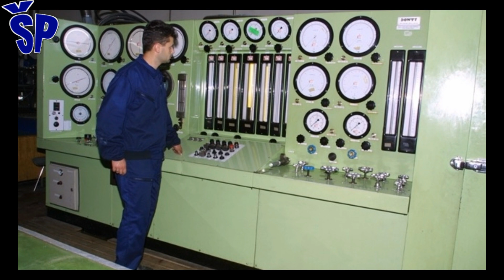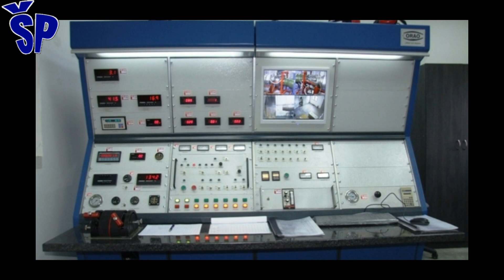Vazduhoplovni zavod "Orao" remontuje motore za MiG-29 Serbian Defense Company overhaul RD-33 engines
Namenska industrija Srpske ozvaničila saradnju sa ruskom državnom korporacijom "Rosteh". Bijeljinska kompanija "Orao" uskoro bi mogla da radi na remontu i održavanju motora za ruske avione "MiG-29" koje proizvodi ruska kompanija ODK. Razgovori o tome pokrenuti su na nedavno o državnom Međunarodnom vazduhoplovnom samitu "Maks 2019" u Moskvi, na kom su učestvovala preduzeća namenske industrije iz Republike Srpske i predstavnika Vlade Srpske. "Orao" se tome okrenuo kao prioritetnom proizvodu jer Srbija, na bazi sporazuma dveju vlada, očekuje da "Orao" ima primarnu poziciju održavanja vazduhoplova Srbije u narednom periodu. Defense Serbian industry officially co-operates with Russian state corporation Rosteh. Bijeljina company "Eagle" could soon repair and maintain engines for Russian MiG-29 aircraft manufactured by Russian company ODK.
Talks were raised at the recent Max 2019 Moscow International Aviation Summit in Moscow, attended by dedicated industry companies from Republika Srpska and representatives of the Serbian Government
"Eagle" turned to this as a priority product because Serbia, on the basis of agreements between the two governments, expects "Eagle" to have the primary position of maintaining Serbia's aircraft in the coming period.
The Eagle employs more than 400 workers. The company has a specific activity and will hardly survive in the market in the region if it does not deal with promising projects. The Eagle currently operates under licenses from manufacturers such as Rolls Royce, but their primary commitment is to repair and maintain aircraft. The Russian market is open and sympathetic to any contact with people from Serbia. Negotiations with Rostech have been ongoing since February, and the corporation has so far only two international agreements, and now the one with the RS Government. The memorandum, he explained, covers cooperation in new technologies, innovations… This speaks to their determination to invest in Republika Srpska in the civilian and defense industries. Interest of Russian partners is high and they are planning to come to RS, and the delegation would consist of representatives of “Rostech”, who would scan the economic potentials. The visit is expected in mid-October